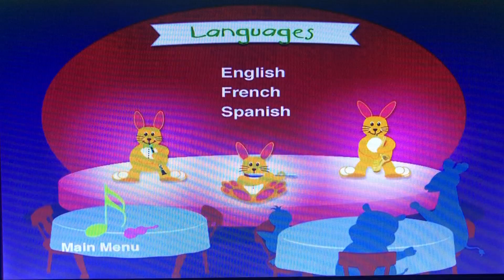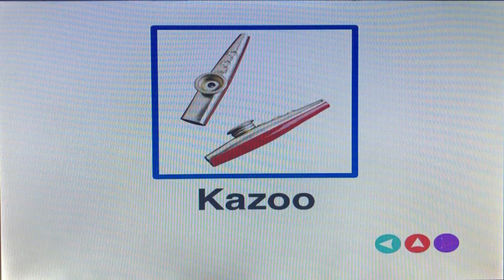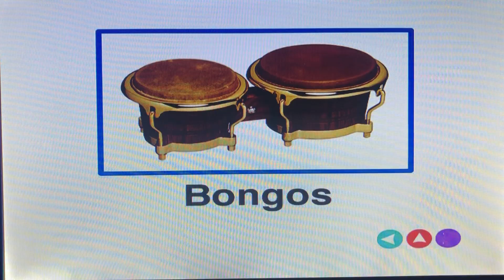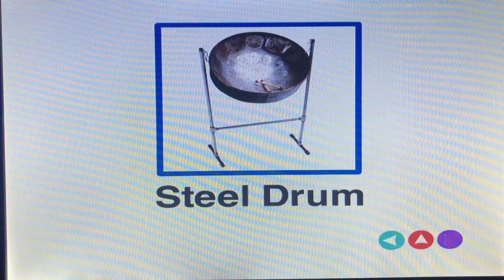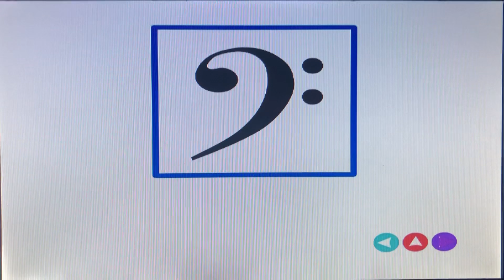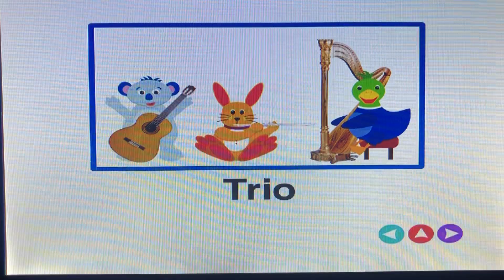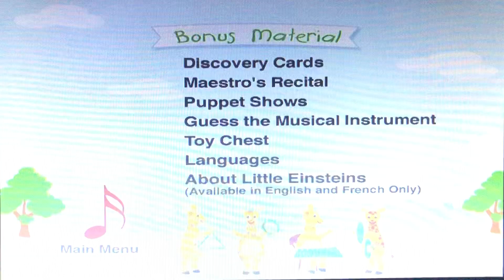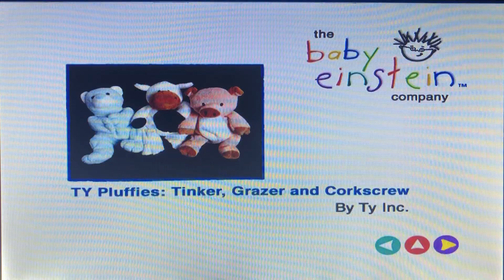Meet The Orchestra 2006 DVD Menu